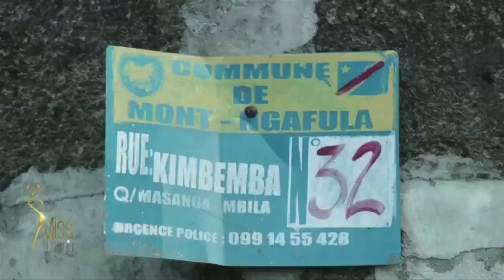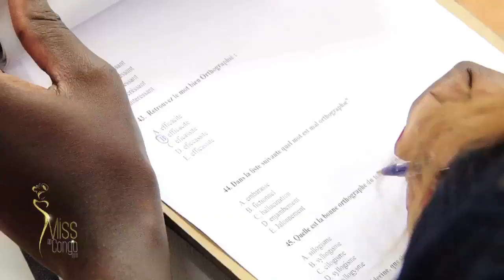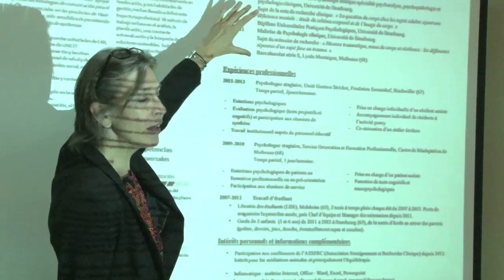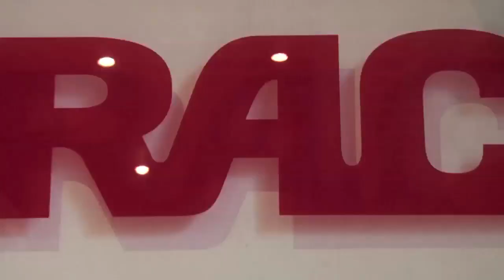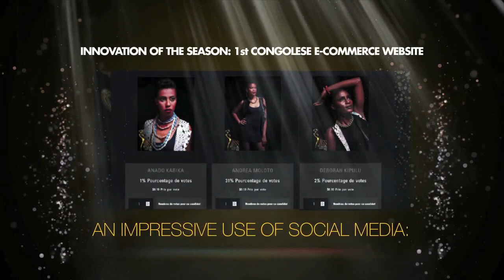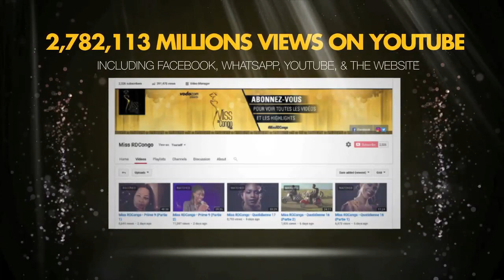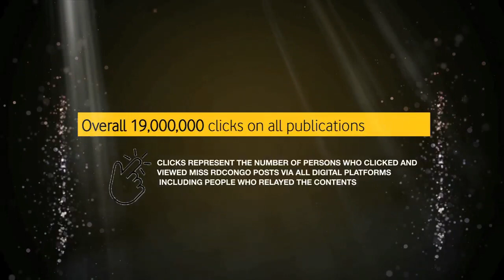RESUME MISS RD CONGO 2016